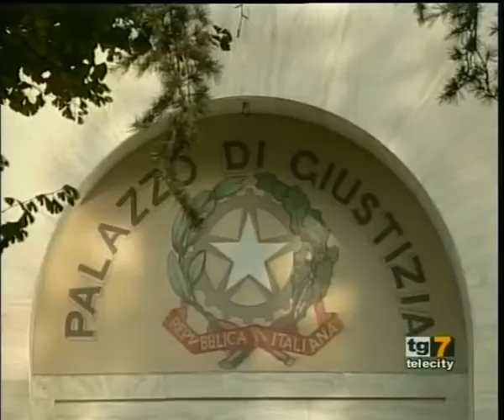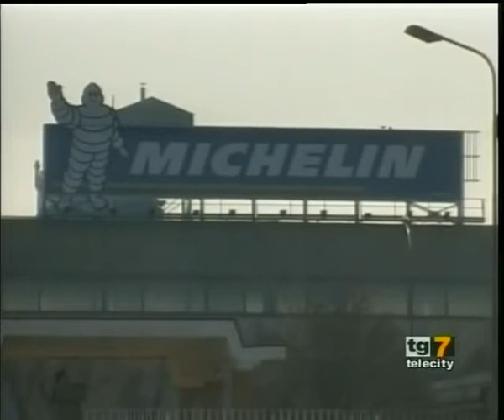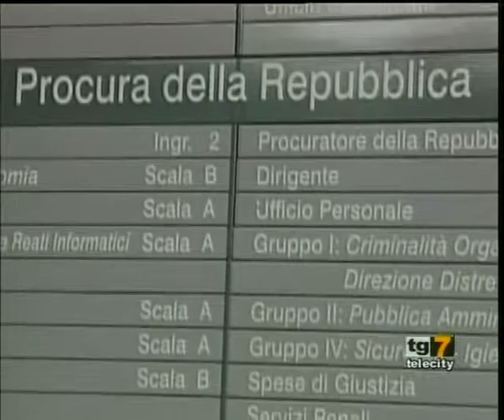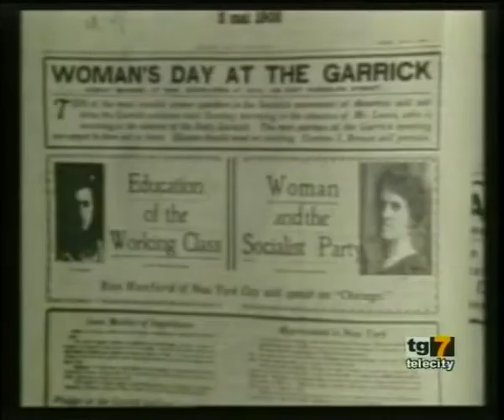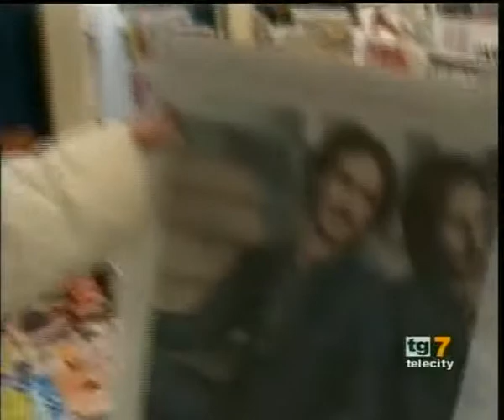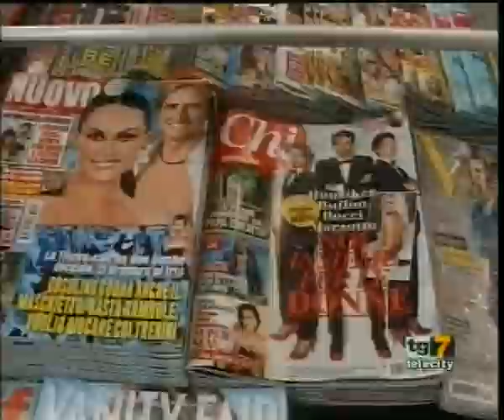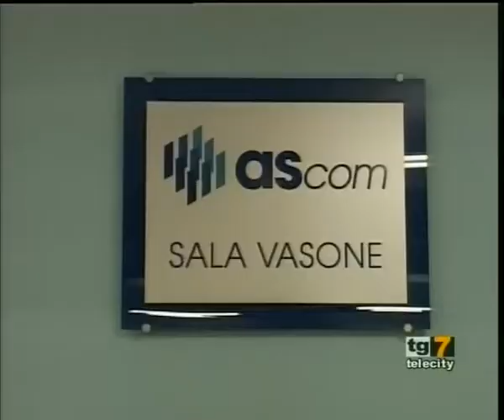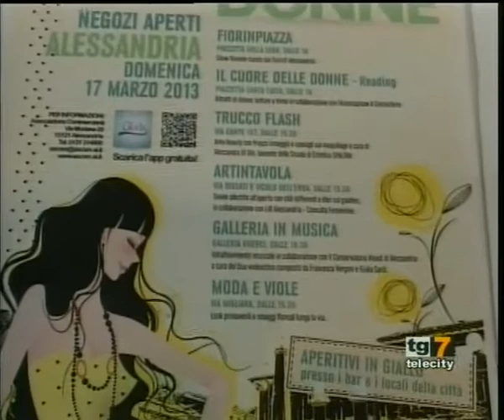TG 7Gold AL Venerdì 08-03-13